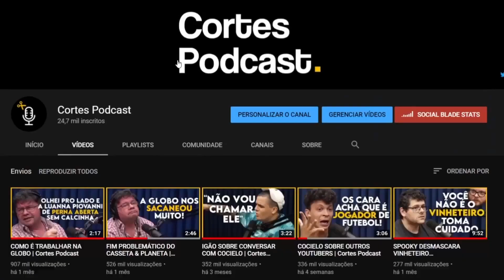EX-EMPRESÁRIA SOBRE POLÊMICA COM ANITTA (KAMILLA FIALHO) | Cortes Podcast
Vídeo original:
KAMILLA FIALHO (Especial Mês das Mulheres) - Venus Podcast #246